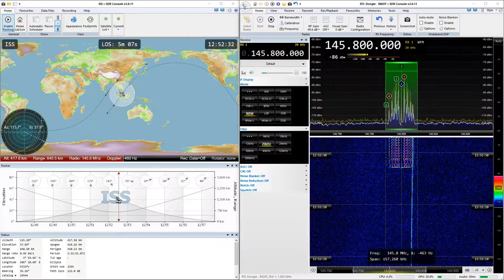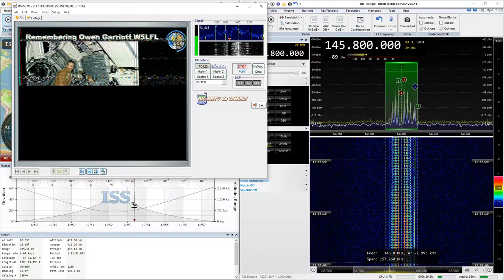2019-08-03: ISS: SSTV (FM) @ 145.8 MHz